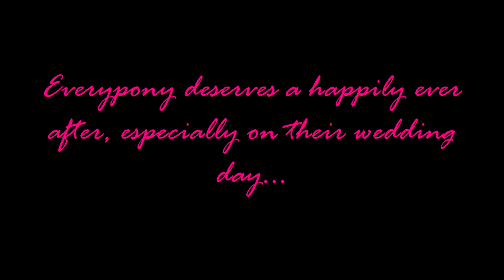Dancing With The Shadows | Episode 6 (SEASON 1 FINALE) | Trailer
Hey, sweethearts!

Finally, Season 1 of Dancing With The Shadows is coming to an end. Originally, I was going to wait to post Episode 6, but my cast and crew blessed me and my editors with all of their work much sooner than anticipated. Episode 6 has actually been in the works for a LONG time, being worked on together with Episodes 4 and 5. But I decided to drop the episode early as a treat to everyone for their support!

I am extremely grateful for the wonderful cast and crew for providing their talents and working with me to create this audio drama. I couldn't do it without you all! Thank you so much for your artwork, voice acting, and editing. It is an honor to be the producer and director working with you!

And to all of the viewers of DWTS, I'd like to thank you as well, both for watching all of the hard work put in by everyone involved, and for your continuous support during uploads. I completely understand that it's hard to wait for each installation of the project, but patience is a virtue and always pays off with the best possible product we can make. Thank you for being patient with us and allowing us the time to do our best!

Lastly, as the video says, Episode 6 will be released on June 25th, 2022 in the US. I can't wait to see you then!

Vocal Sweets

Lindsey F.
Artists Featured (In order of appearance):

Taizger

TenderRain46
Music Featured
So Close from Enchanted